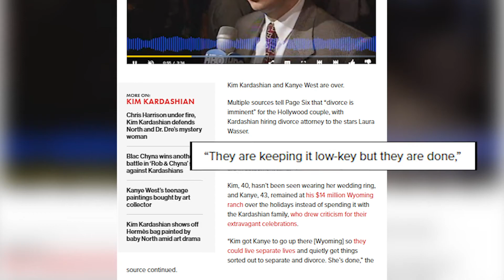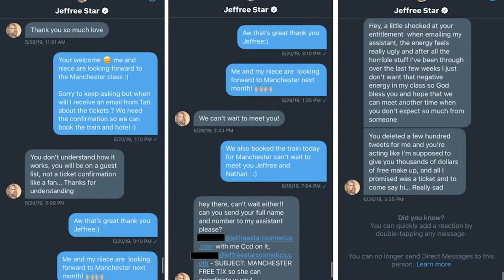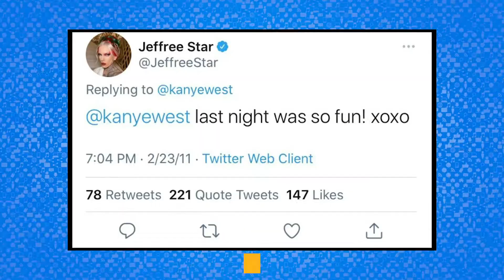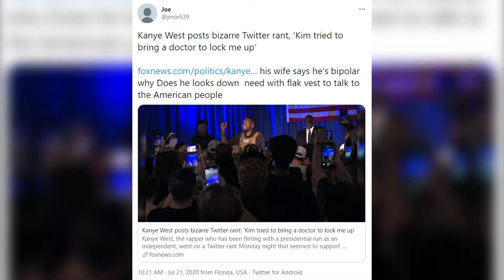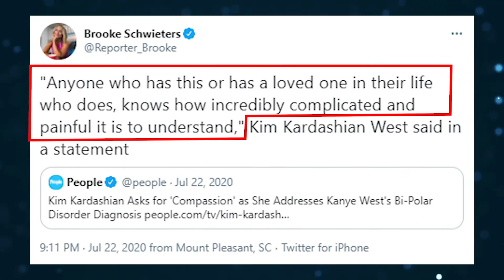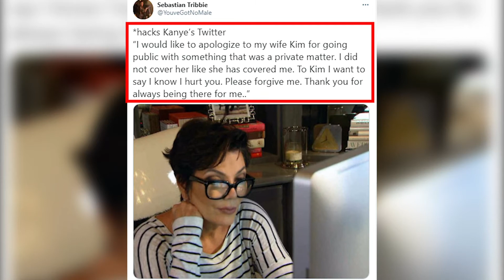Kanye West OFFICIAL Apology Video - "I Miss You Kim..."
ll and uneventful. But it didn't take long for the lunacy of 2020 to spill out into 2021, as an extremely bizarre rumor regarding Kim Kardashian and Kanye West’s alleged incoming divorce began to spread across social media. Suddenly, Twitter users began to claim that Kanye West had been caught having an affair with YouTuber/beauty guru Jeffree Star.

While the chaotic events of January 6 obviously overshadowed celebrity gossip, the wild rumor continued to gain steam, slowly simmering in the background, with fans of both celebrities assembling “evidence,” such as a Jeffree Star selfie, captioned, “I’m ready for Sunday Service,” along with one of Star’s songs from 2009 which mentions West. Make sure to watch the whole video and see this never-been-seen apology video of Kanye West!